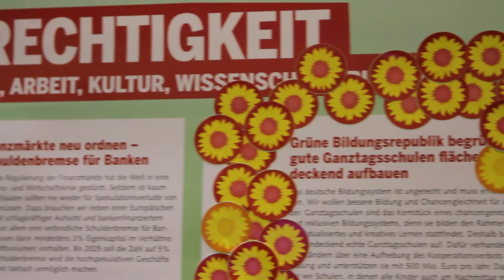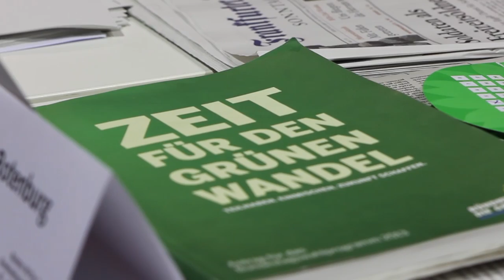Aufbrechen zum Wechsel! Grüner Parteitag, 26.-28. April 2013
Wie wollen wir die Menschen überzeugen, am 22. September 2013 GRÜN zu wählen? Unseren Delegierten geht es um Gerechtigkeit, Investitionen in Infrastruktur und Bildung, eine nachhaltige Landwirtschaft oder auch um gleiche Chancen für alle. Und Dir? Gemeinsam mit Euch gewinnt am 22. September eine andere, eine bessere Politik!